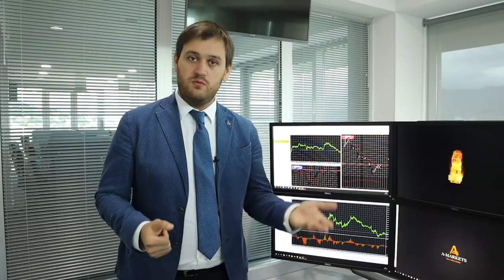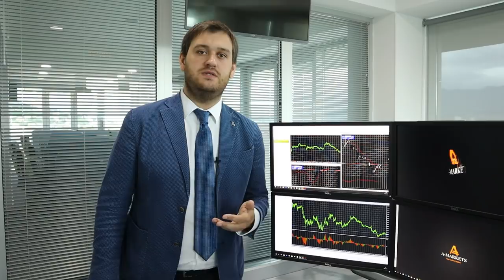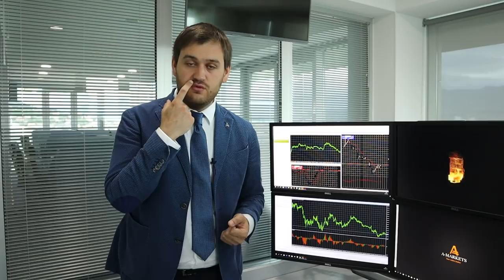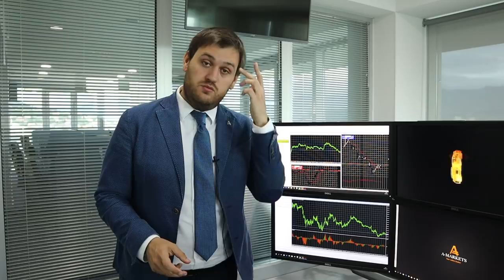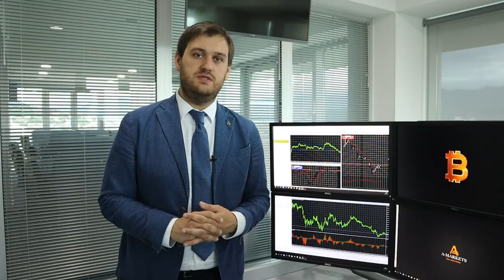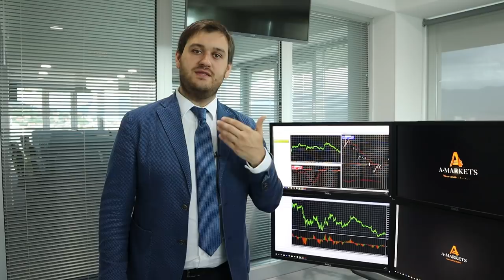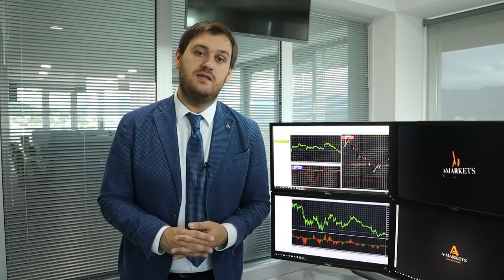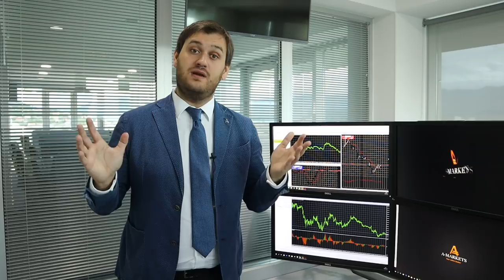ВВП Канады: хуже некуда.